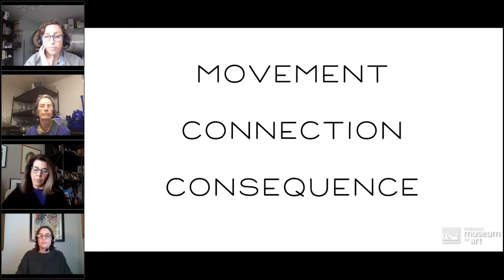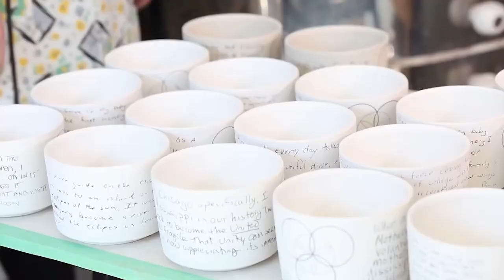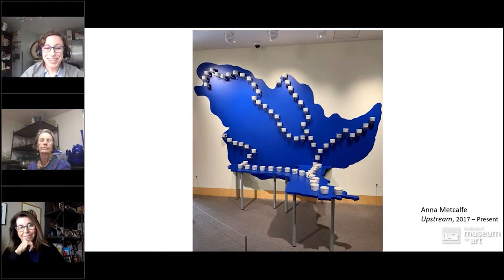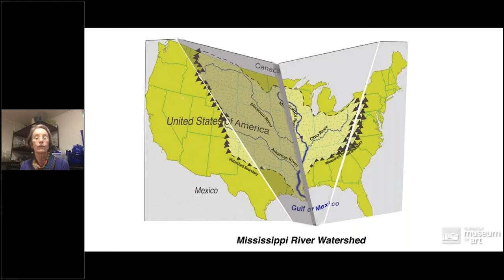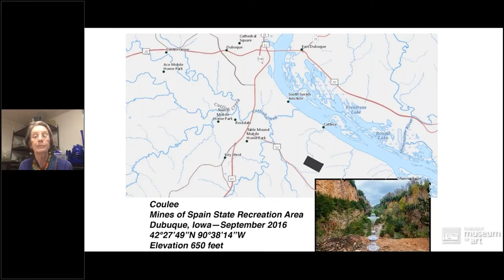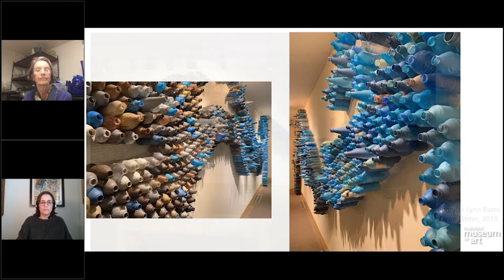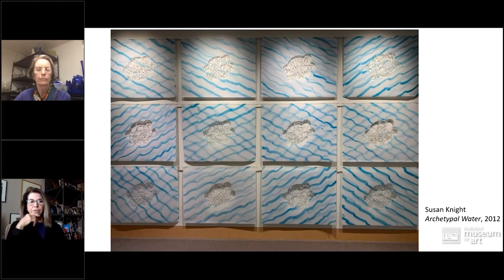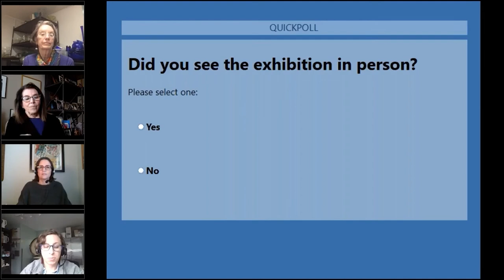Virtual Talk with Flow Exhibition Artists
On Thursday, May 14th, DuMA hosted a virtual gallery talk with artists featured in the exhibition, "Flow: Journey Through The Mississippi River Watershed". The artist panel will include: Anna Metcalfe, Libby Reuter and Susan Knight.

"Flow: Journey Through the Mississippi River Watershed" bought together five large-scale installations, by five Midwestern artists, that reveal our connections to water in unexpected ways.